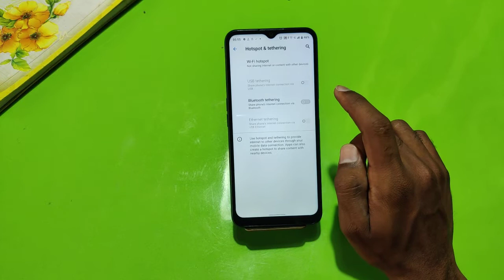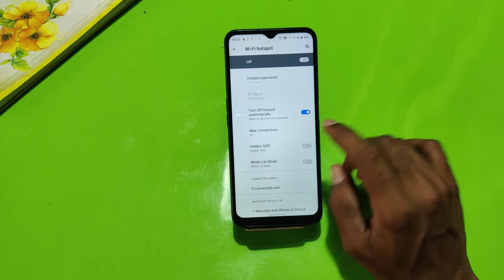How To Enable Hotspot Setting in Realme Narzo 50a Prime , Realme Narzo 50a Prime Hotspot Setting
Realme Narzo 50a Prime Hotspot Settings,Hotspot Settings in Realme Narzo 50a Prime,how to connect hotspot in Realme Narzo 50a Prime, Realme Narzo 50a Prime wi Fi Settings, Realme Narzo 50a Prime Hotspot Use,hotspot not working

How To EnableHotspotSetting in Realme Narzo 50a Prime , Realme Narzo 50a Prime Hotspot Setting